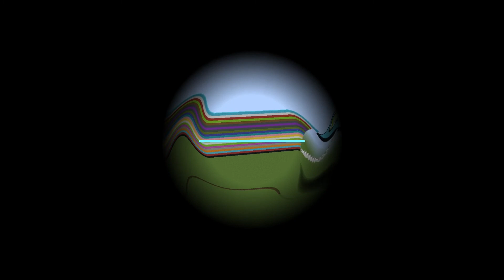Домино в Майнкрафте №3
Автор Gamer Pro
Майнкрафт Домино